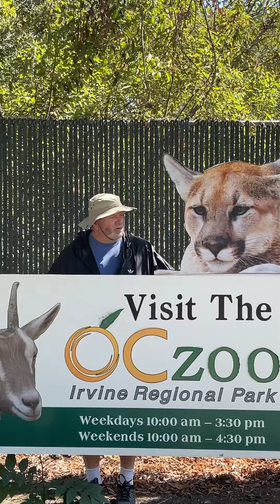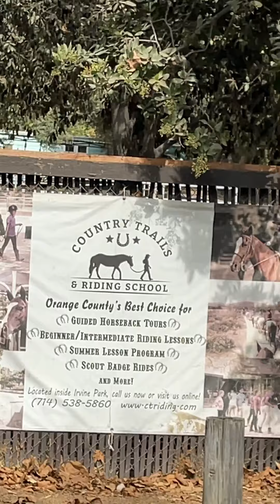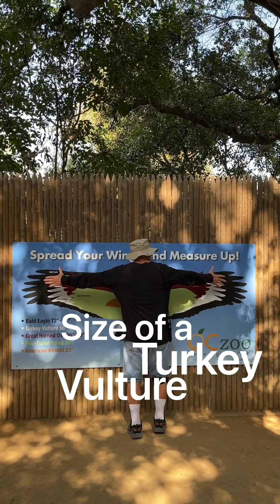Orange County zoo Irvine regional park 2021..mountain lion,peacocks rattle snakes and more